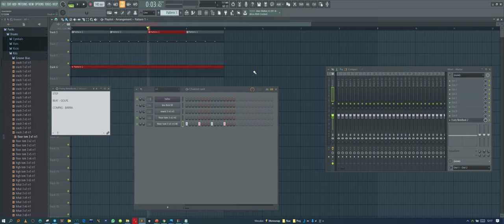Significado de Bar, barra, beat, golpes y step, en producción de música electrónica Fl Studio 20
Explico en el vídeo el significado en FL STUDIO 20 de palabras como Bar, barra, beat, golpes y step...

Todos los softwares de producción (DAW) que necesitas conocer
12. REAPER
11. FL Studio
10. Steinberg Cubase Pro 8
9. Logic X
8. GarageBand
7. Pro Tools 12
6. Propellerhead Reason 8
5. Audacity
4. Ableton Live 9
3. Cakewalk Sonar Platinum
2. Studio One 3
1. Bitwig